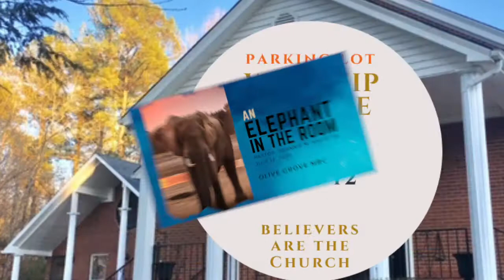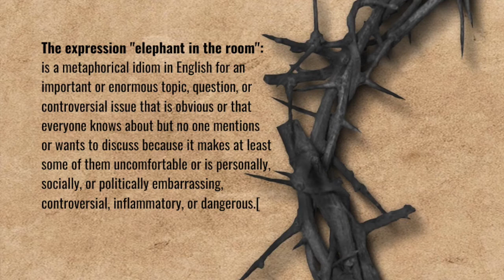Pastor Johnnie M White, Sr: "An Elephant in the Room": Matthew 15:21-28 (Sunday, July 12, 2020)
Olive Grove Missionary Baptist Church, Inc.
Physical Address: 5014 Old Highway 75
Pastor Johnnie M. White, Sr.
First Lady Rev. Melcina White
Intro sound track: The Yanceys "Blessed"